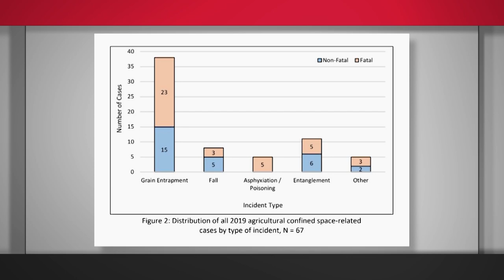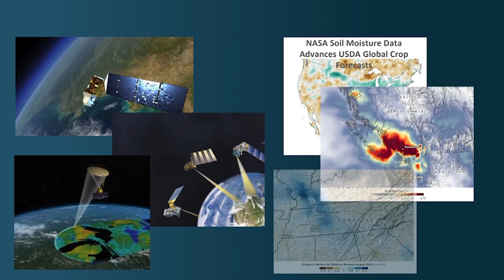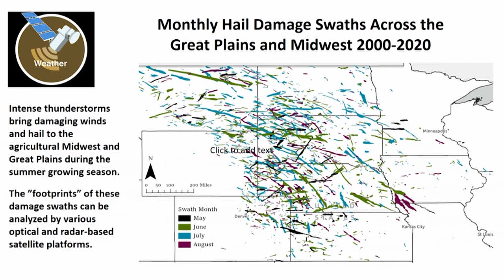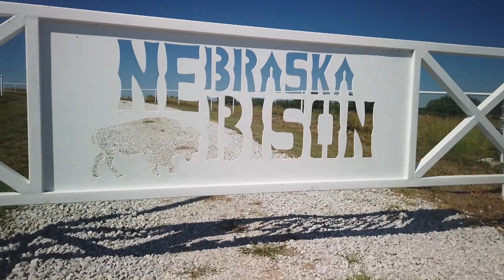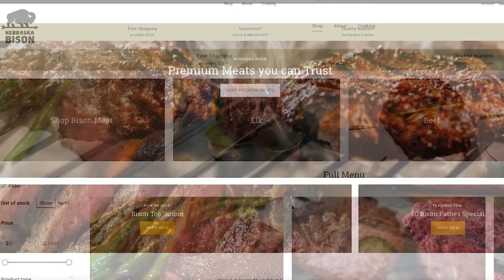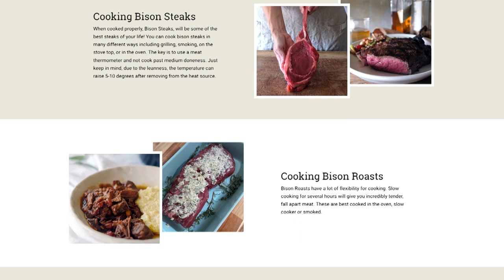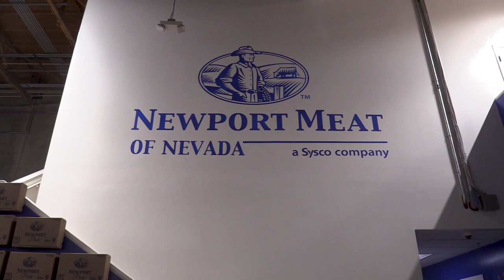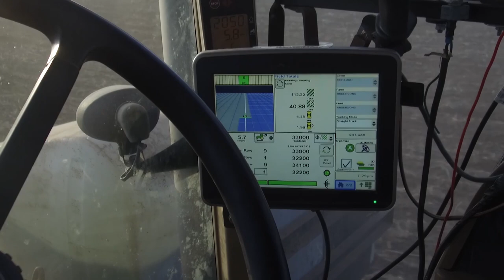Market Journal | December 30, 2022 | Full Episode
(1:00) Grain Weevil – Ben Johnson and Zane Zents are making waves in the agriculture technology industry with the Grain Weevil Robot. They explain how this invention can keep farmers out of grain bins and avoid accidents. To learn more about this innovation feel free to visit

(5:15) Heuermann Lecture - When you hear the term "NASA", you likely think of outer space. However, not everything at NASA is focused beyond Earth. The Space for AG Initiative within the Earth Science division of NASA promotes the use of earth observation to strengthen food and water security, support market stability, and protect human livelihood. Last month the university of Nebraska Lincoln hosted several delegates from this division of NASA for local farm tours and as keynote speakers for the Heuermann lecture space for Ag.

(11:30) Nebraska Bison- In a state where cattle outnumber people, it’s refreshing to see an operation that is dedicated to raising Bison for consumption. We recently took a trip to “Nebraska Bison” to get an idea of what it takes to make an operation like this work. For more information please Visit

(16:54) Beefing up Vegas – Before the pandemic, more than 42 million people would flock to the city of Las Vegas each year. tourism is the bread and butter for the area, generating $58 billion annually according to local officials. Those visitors are often anxious for a great dining experience, and that is where Nebraska steps in. late last week, Nebraska governor Pete Ricketts and agriculture leaders visited the entertainment capital of the world to learn how Nebraska beef is being served up. To learn more please visit

(21:36) Planter Maintenance  –With planting right around the corner, we look back at our interview with Dave Panko. Dave owns and operates Panko Ag Solutions out of Daykin Nebraska and shared some valuable insights with us on getting your planter up to snuff before planting begins.

Next Week…  We'll be celebrating the Holiday Season by taking a look back at some of our favorite stories from the past year